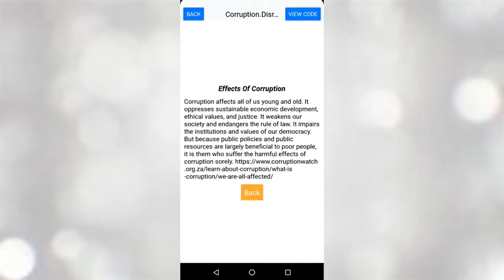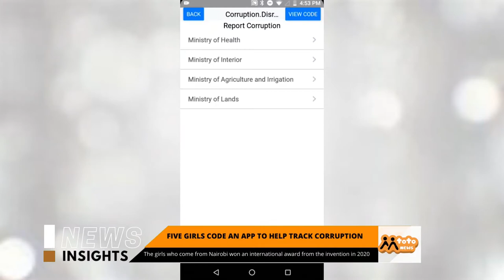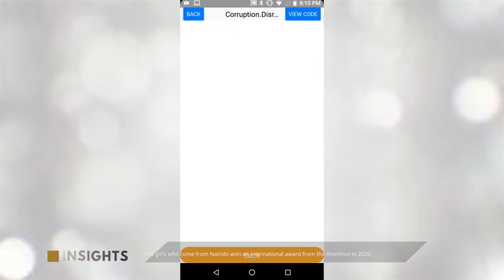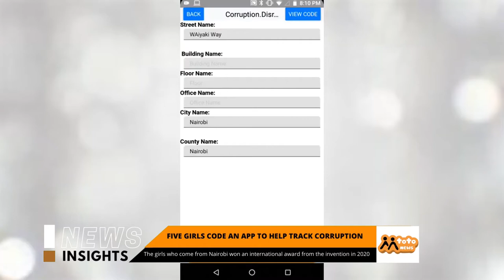Mtoto News Insights Ep 4: Should children be given contraceptives?